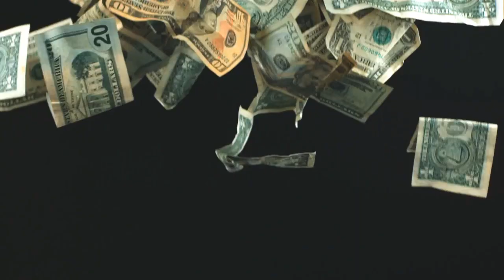Justin Bieber & Taylor Swift: Richest Celebs Under 30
Taylor Swift and Justin Bieber make the Forbes richest celebrities under 30 list for 2013.

Starring Justin Bieber
Starring Taylor Swift
Starring Jennifer Lawrence
Starring Lady Gaga
Starring Kristen Stewart
Starring Rihanna
Starring Calvin Harris
Starring Adele
Starring Katy Perry
Starring Taylor Lautner